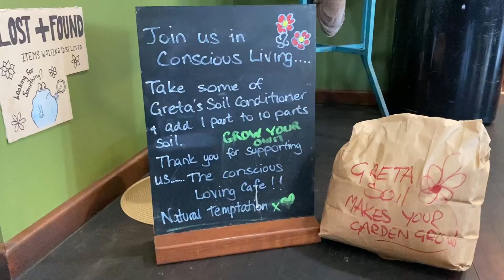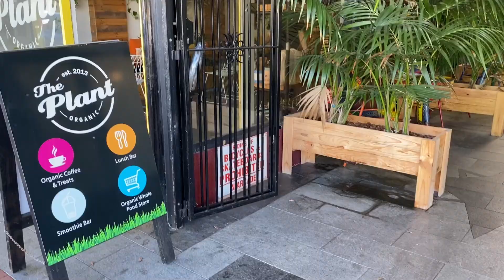Brighter Ideas - Sustainability with Annie and Annie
In Bunbury we have our very own eco warriors doing their bit for the planet.

Annie Malone owner of Natural Temptation Cafe and Annie Rose owner of The Plant Organic Cafe & Market have been educating the community through their respective businesses.

From banning single-use plastics in store to providing sustainable products and solutions to their customers both women have been using their initiative to create a brighter Bunbury.